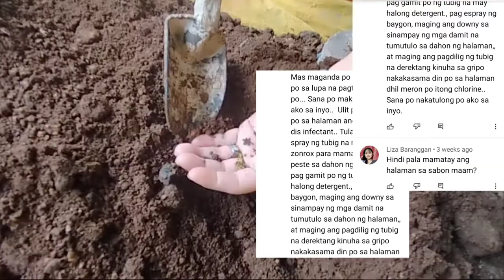Where did Earthworm that comes in your Plants?